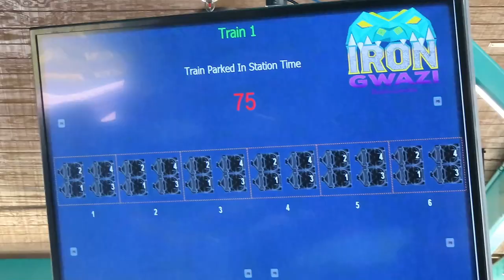Iron Gwazi at Busch Gardens Tampa Off-Ride Footage (No Copyright)